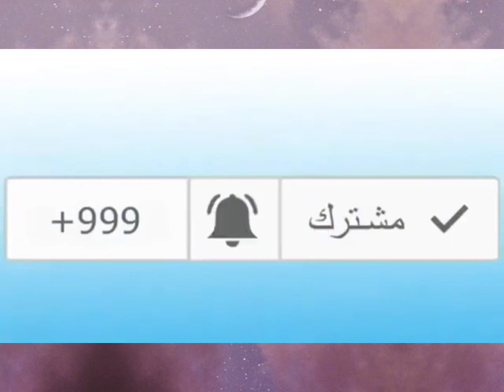شاهدوا شقيق نوميديا لزول يوجه رسالة بخصوص أخته نوميديا لزول